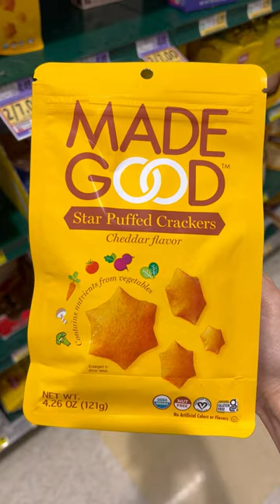Spotted at Harris Teeter: Healthy Food Finds //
Philadelphia Plant-Based Original Cream Cheese,
34º Snaps Baked Chickpea Thins (Sea Salt),
Barber Foods Fit & Flavorful Broccoli & Cheese Stuffed Chicken Breasts,
Made Good Star Puffed Crackers (Cheddar flavor),
My Mochi Waffle Bites (Blueberry),
Tru Fru Parfait Poppers (Nature’s Blueberries Frozen Fresh in Yogurt & Granola),
Boar’s Head Salted Caramel Dessert Hummus,
Good Foods Avocado Mash,
Folio’s Cheese Wraps (Mozzarella),
Panera Bread Bowls (Tuscan Style Chicken)

SIGN UP FOR FREE DAILY EMAILS (easy recipes, healthy food finds & more!)